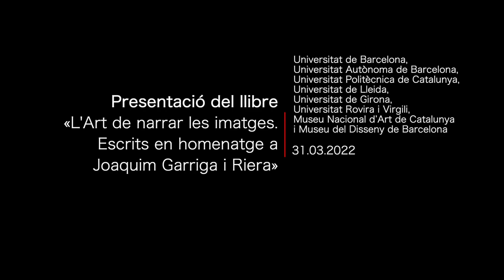Presentació del llibre «L'Art de narrar les imatges. Escrits en homenatge a Joaquim Garriga»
En l’acte hi intervindran els historiadors de l’art Joan Bosch i Ballbona i Marià Carbonell i Buades. Teresa Cabré, presidenta de l'IEC, també hi intervindrà.

El llibre ha estat editat dins la col·lecció Memoria Artium, en col·laboració amb l’IEC.

Organització: Universitat de Barcelona, Universitat Autònoma de Barcelona, Universitat Politècnica de Catalunya, Universitat de Lleida, Universitat de Girona, Universitat Rovira i Virgili, Museu Nacional d’Art de Catalunya i Museu del Disseny de Barcelona